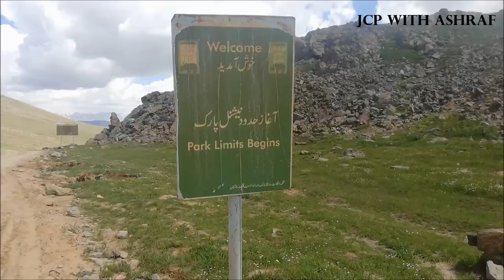Deosai l deosai plains l beautiful landscape l brown bears l wildlife l Apples l jcp with Ashraf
Longer Distance TrackTribe Country & Folk | Romantic

The Deosai National Park is a high-altitude alpine plain (plateau) and national park in the Northern Pakistan region of Gilgit Baltistan.

Deosai Plains are situated at an average elevation of 4,114 metres (13,497 ft) above sea level and considered as the second highest plateaus in the world.
Deosai' means 'the land of Giants'. Balti people call this place 'Ghbiarsa' referring to 'Summer's Place' because it is only accessible in summer.
The Deosai National Park is located between Kharmang, Astore and Skardu in Gilgit Baltistan (GB), Pakistan. It has an average elevation of 4,114 metres (13,497 ft) above sea level, making the Deosai Plains the second circular reference] highest plateau in the world after Changtang Tibetan Plateau. The park protects an area of 843 square kilometres (325 sq mi). It is well known for its rich flora and fauna of the Karakoram-West Tibetan Plateau alpine steppe eco-region. In spring, it is covered by sweeps of wildflowers and a wide variety of butterflies.
Deosai is accessible from Skardu District in the north, Galtari Kharmang District in the south-east and the Astore District in the west. It is also accessible from Mehdiabad via Mehdiabad-Dapa Road. Deosai is located approximately 30 km from Skardu city, which is the shortest route to visit Deosai. Another route is from Astore valley via Chilim. It is also accessible from Shila valley. The people of Galtari travel via Deosai. While it is a National Park, the Gujjar-Bakwarwal travel large distances to utilize the Deosai National Park as grazing lands. There is another route called Burgi la via Tsoq Kachura valley Skardu.
The soils of this area are severely eroded, of a coarser nature and mixed with gravel and stones of various materials and sizes. In flat areas between mountains, soil is deep with marshy vegetation.
The Deosai National Park was established in 1993 to protect the survival of the Himalayan brown bear and its habitat. Having long been a prize kill for poachers and hunters, the bear now has a hope for survival in Deosai where its number has increased from only 19 in 1993 to 40 in 2005. In 1993, after playing an instrumental role in the designation of Deosai as a National Park, the Himalayan Wildlife Foundation (formerly the Himalayan Wildlife Project) was founded with a substantial international financial support. The Himalayan Wildlife Foundation ran two park entry check posts and a field research camp in Deosai for approximately ten years. Documentation was completed by the Himalayan Wildlife Foundation for the handover of the management of the Park to the, then, Northern Areas Forest Department with the department starting to manage the park since 2006. While pressures that existed in the 1990s, such as hunting and poaching have subsided, the brown bear is still under threat due to pressures such as increasing numbers of tourists and the use of park areas for grazing.

The Deosai Plains are also home to the Himalayan ibex, red fox, golden marmot (locally called Phia), gray wolf, the Ladakh urial, snow leopard and over 124 types of resident and migratory birds. Birds in the park include the golden eagle, lammergeier, griffon vulture, laggar falcon, peregrine falcon, Eurasian kestrel, Eurasian sparrowhawk, and snowcock.

The following species are found in Deosai:

Research by the French ethnologist Michel Peissel makes a claim that the story of 'Gold-digging ants' reported by the Greek historian Herodotus, who lived in the 5th century BC, was founded on the golden Himalayan Marmot of the Deosai plateau and the habit of local tribes such as Minaro to collect the gold dust excavated from their burrows.